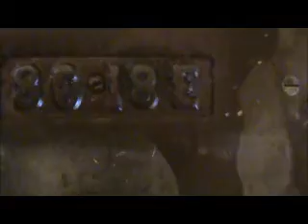Our Wood Stove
Just getting our wood cook stove installed. It is an Excelsior National wood cook stove.